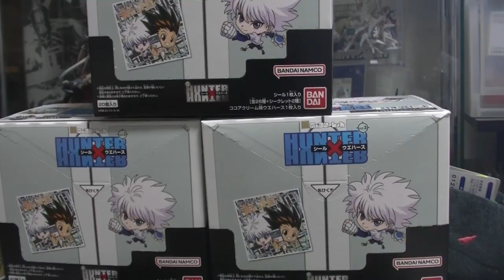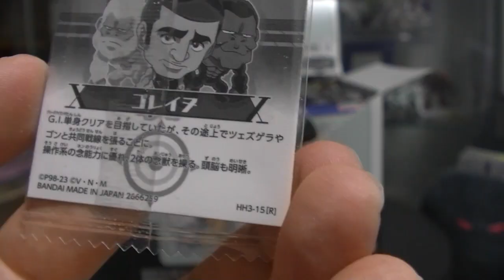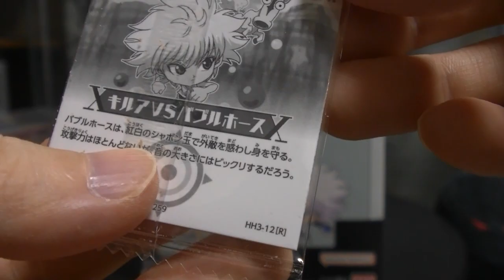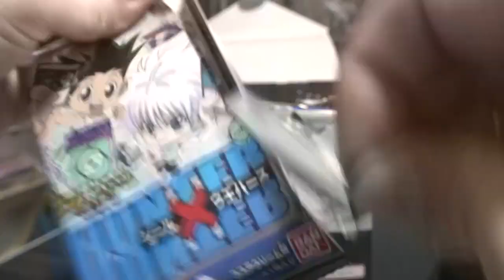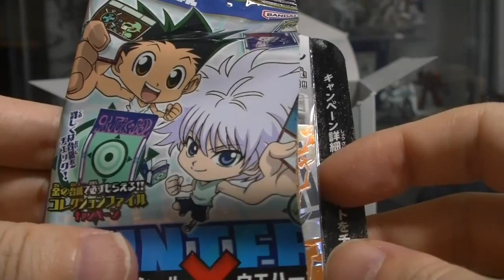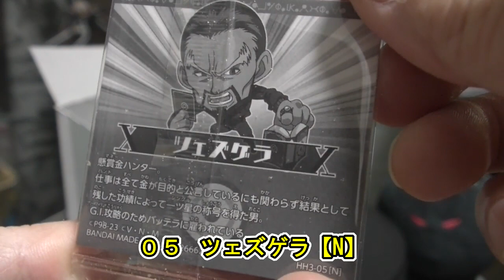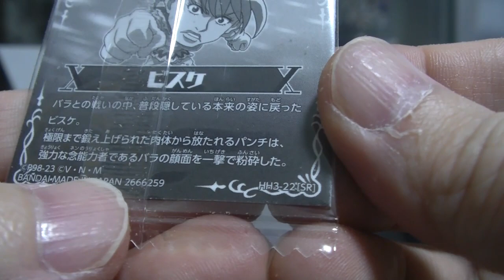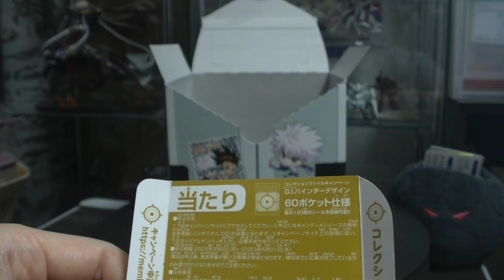今度は当たり付き？ ハンターハンター シールウエハース第３弾 フルコンプ目指して懲りずにBOX開封しました にふぉるめーしょん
( ^^) _旦~~